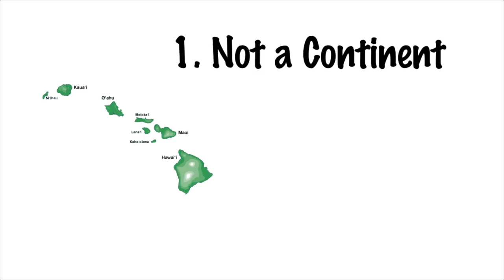What continent is Hawaii in?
Have you ever wondered what continent Hawaii belongs to? Is it North  America, Oceania, or some other thing? Well, it's much more complicated than simply giving a name. There are volcanoes and human confusion to consider, as well as plate tectonics, continental shelves, and a whole lot more!